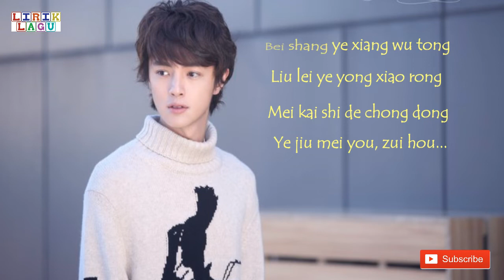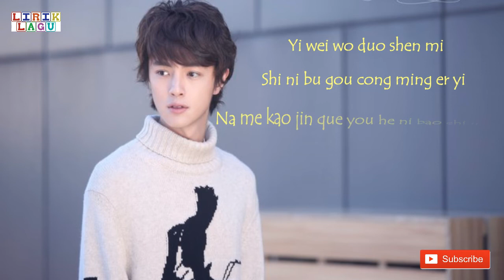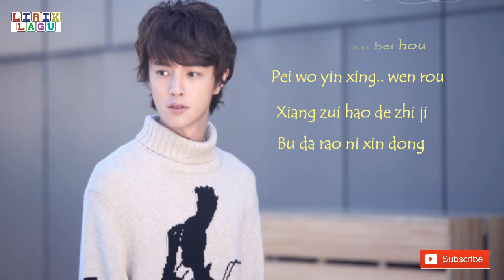Darren Chen - Hua Bei Hou De Wen Rou (花背后的温柔) Lyrics